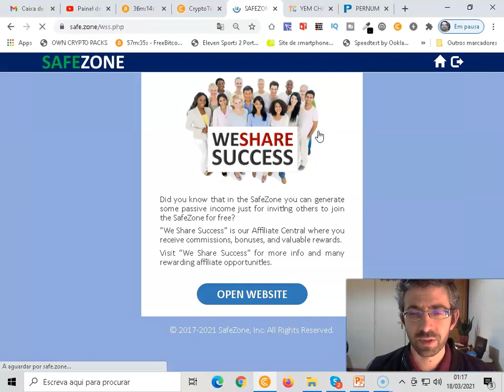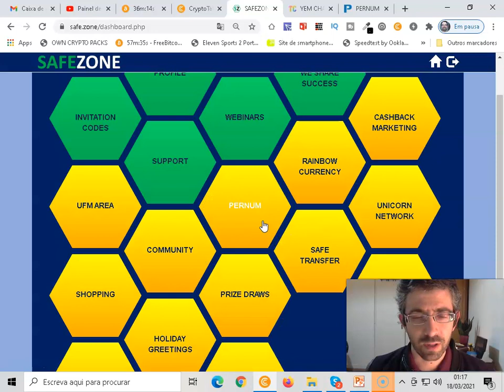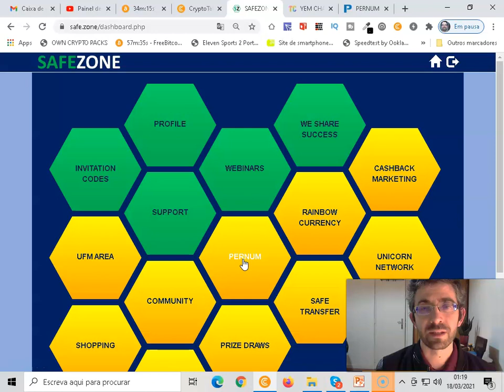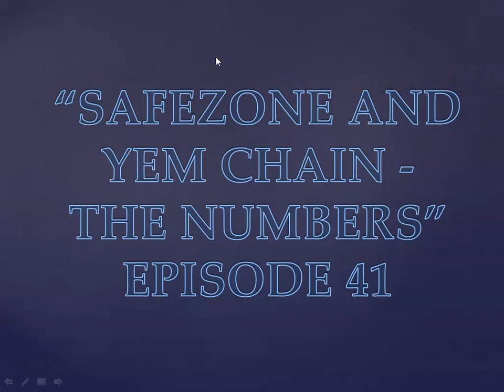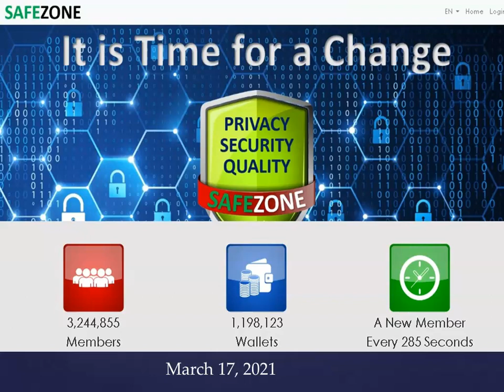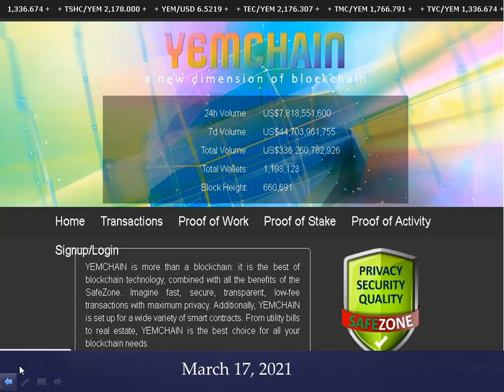Safezone and YEM Chain – The Numbers | Episode 41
Safezone and YEM Chain – The Numbers | Episode 41 (not an official Unicorn Network Video)

📲 Connected Searches:
Safezone and YEM Chain – The Numbers | Episode 21
Safezone and YEM Chain – The Numbers  Episode 18
Safezone and YEM Chain – The Numbers | Episode 17
Safezone and YEM Chain – The Numbers | Episode 15
Safezone – The Numbers | Episode 9,
SafeZone – The Numbers | Episode 6,
SafeZone – The Numbers | Episode 5,
SafeZone – The Numbers | Episode 4,
SafeZone – The Numbers | Episode 3,
SafeZone – The Numbers | Episode 2,
SafeZone BackOffice Walk Through,
The SafeZone – The Numbers | Episode 1,
The SafeZone – How To Login,
Safezone,
Safe Zone,
Unicorn Network,
Rainbow Currency,
Rainbow Currency/YEM,
YEM,
YEM/Twnkl,
Prizemania,
Rainbow Currency Exchange,
We Share Success,
Solario,
Twnkl,
Twnkl Estate,
What is twnkl estate dream home service,
Twnkl Shop,
Twnkl Estate Coin,
Twnkl Shopping Coin
Twnkl Cars
Twnkl Vacation Coin